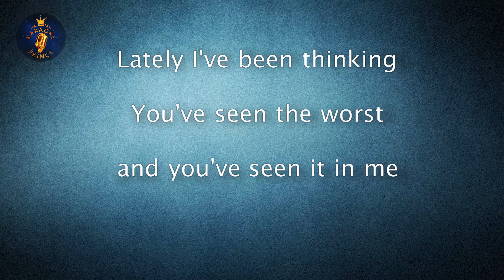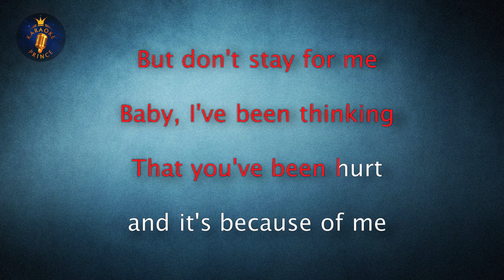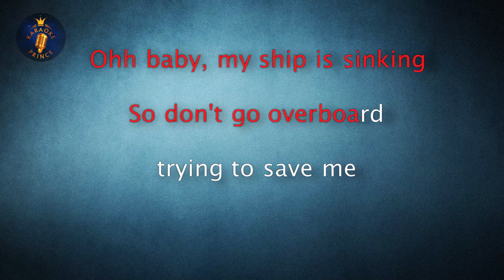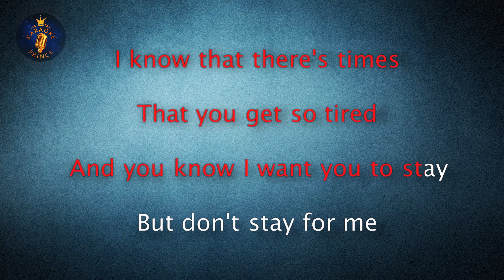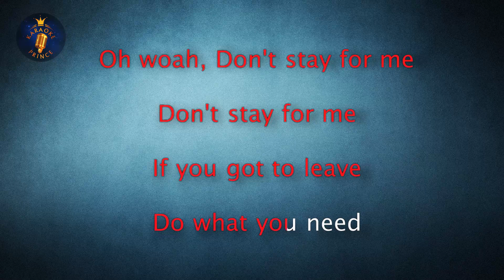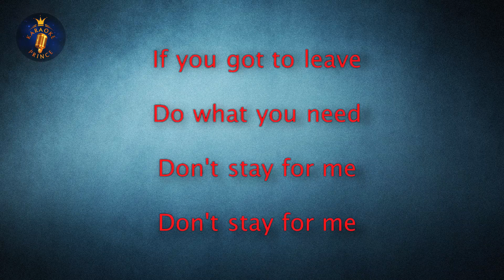X Ambassadors - Don't Stay LYRICS Karaoke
This is a karaoke cover of X Ambassadors - Don't Stay

LYRICS

Lately I've been thinking
You've seen the worst and you've seen it in me
I gave you every reason
Every reason to get up and leave

I know that there's times
That you get so tired
And you know I want you to stay

Baby, I've been thinking
That you've been hurt and it's because of me
Baby, my ship is sinking
So don't go over, don't try to save me

All I gotta say (oh woah)
All I gotta do (oh woah)
Baby, believe me (oh woah)